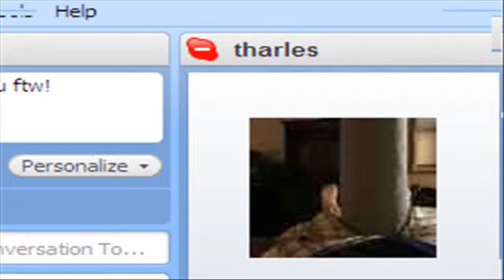Pokemon Platinum Priority Run Part 5: Windy Windworks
Pokemon Platinum
Priority Run Part 5: Welcome To Windy City

MOAR LIEK WINDY CITY